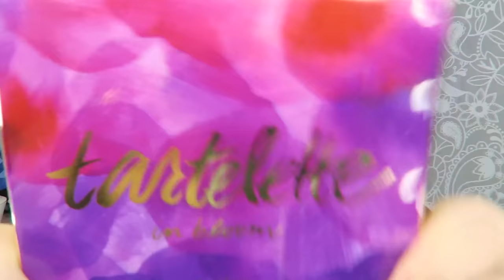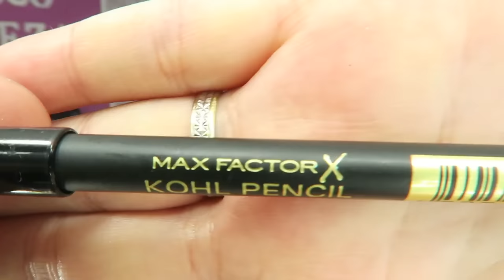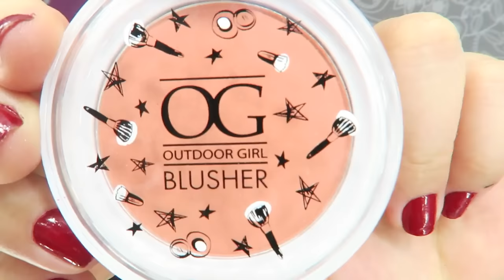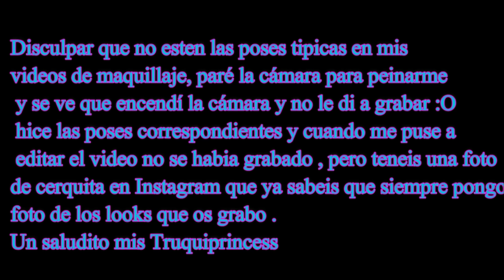LOOK SMOKEY MARRON TARTELETTE